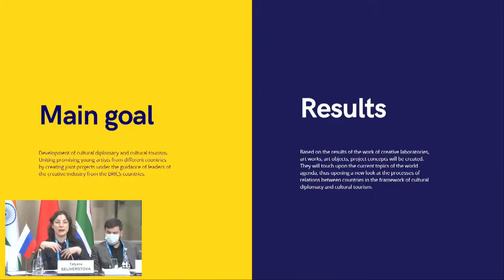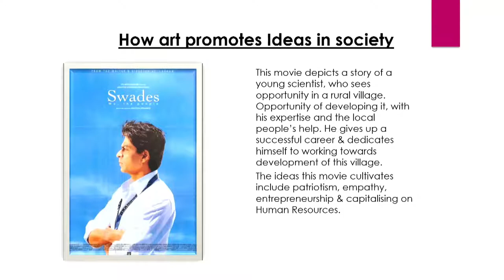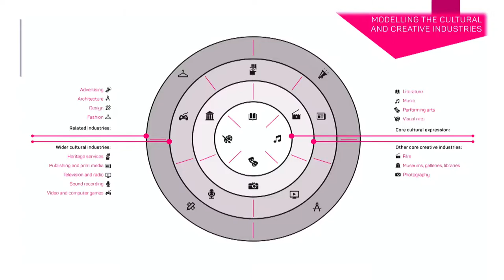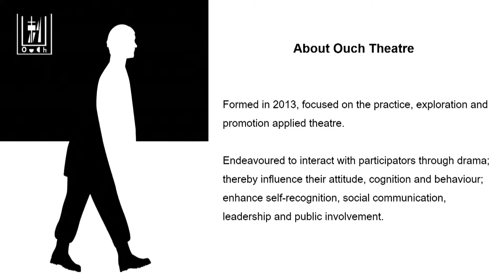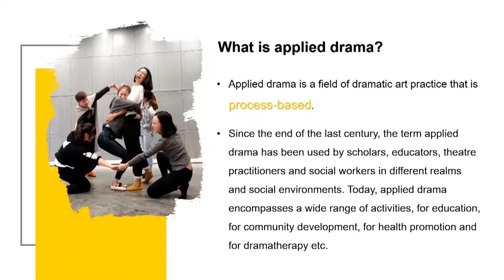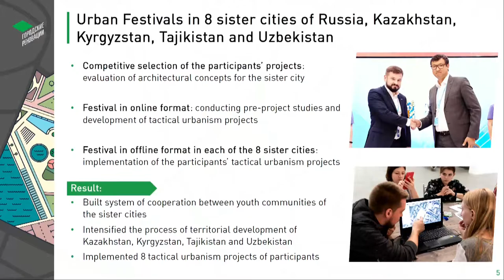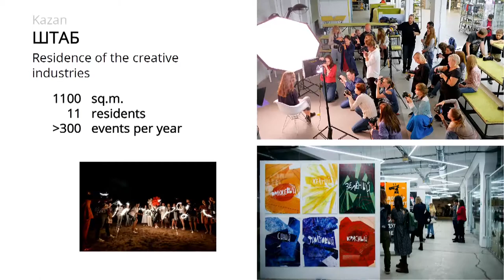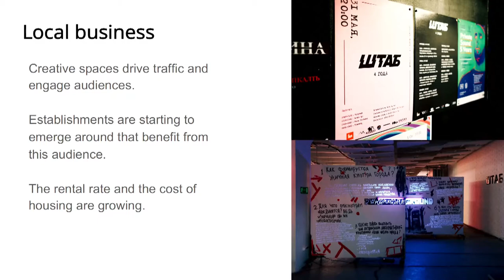2. “Creative industries”, Part 1// «Креативные индустрии», Часть 1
В рамках реализации Плана мероприятий председательства Российской Федерации в объединении БРИКС в 2020 году в период с 29 ноября
по 2 декабря 2020 года в г. Ульяновске состоялся VI Молодежный саммит БРИКС и Встреча Министров и руководителей ведомств стран БРИКС, курирующих молодежную политику.
Участниками Саммита в очном и онлайн-режиме стали более 170 человек. В ходе деловой программы Саммита состоялось обсуждение текущего уровня и перспектив дальнейшего развития сотрудничества между молодежью стран БРИКС по таким направлениям, как добровольчество, креативные индустрии, официальная и общественная дипломатия, молодежное энергетическое сотрудничество и молодежное предпринимательство
и инновации.
По итогам Саммита министрами и руководителями ведомств
по делам молодежи стран БРИКС принята разработанная участниками итоговая декларация с конкретными предложениями по расширению взаимодействия между молодыми представителями БРИКС по пяти вышеуказанным направлениям, а также одобрена Концепция развития сотрудничества государств-участников БРИКС по поддержке молодежного волонтерского движения. Проекты вышеуказанных документов прилагаются.

Within the framework of the Calendar of events of the Russian presidency
in BRICS in 2020, the 6th BRICS Youth Summit and the Meeting of BRICS Ministers and Heads of agencies responsible for youth policy were held in Ulyanovsk from November 29 to December 2, 2020.
More than 170 people took part in the Summit in person and online. Participants of the Summit discusses the current level and prospects for further development of cooperation among the youth of the BRICS countries in such areas as volunteering, creative industries, official and public diplomacy, youth energy cooperation and youth entrepreneurship and innovation.
As a result of the Summit, the ministers and heads of youth agencies of the BRICS countries adopted a final declaration, drafted by the participants, with specific proposals for expanding interaction between young representatives of the BRICS in the five above-mentioned areas, and also approved a Concept of the development of cooperation among the BRICS countries to support the youth volunteer movement. The drafts of the above documents are attached.